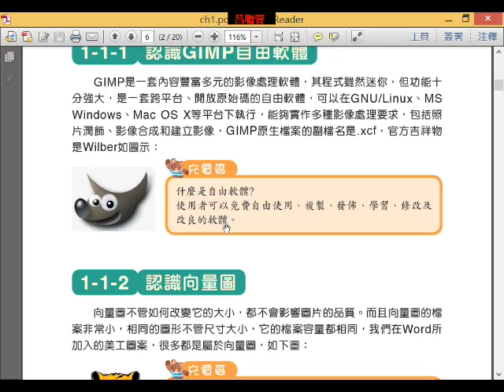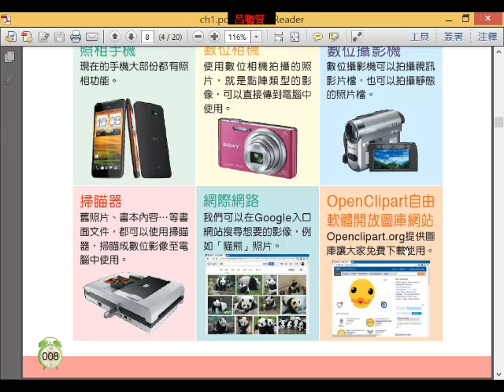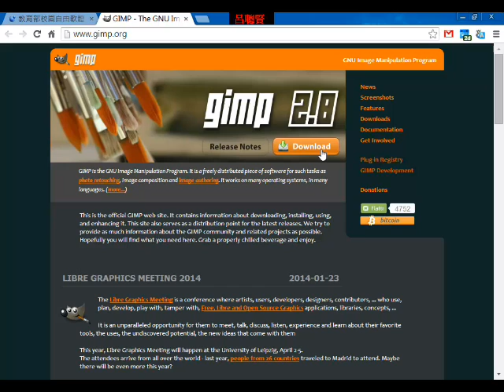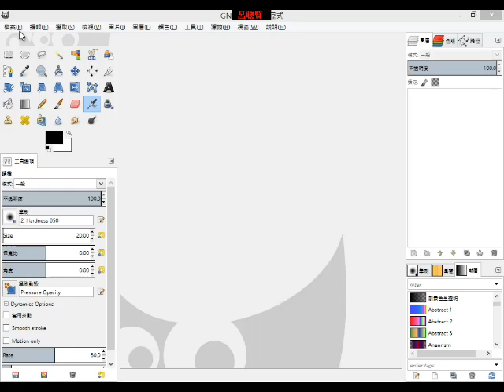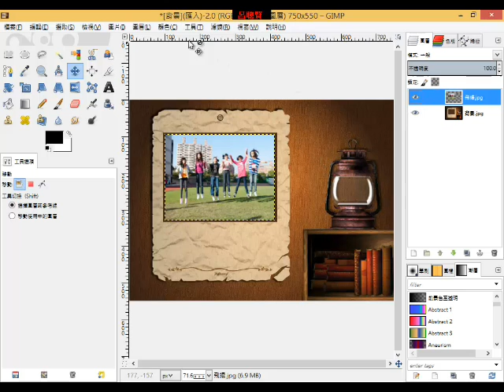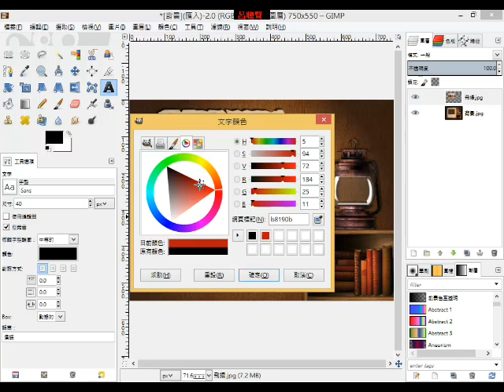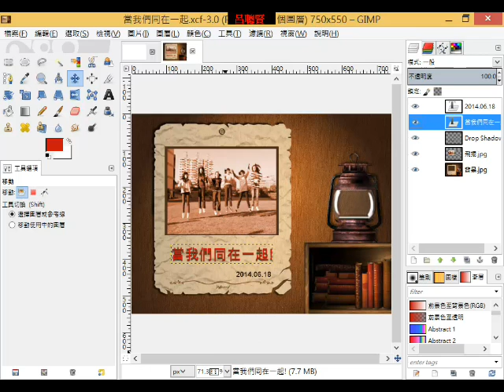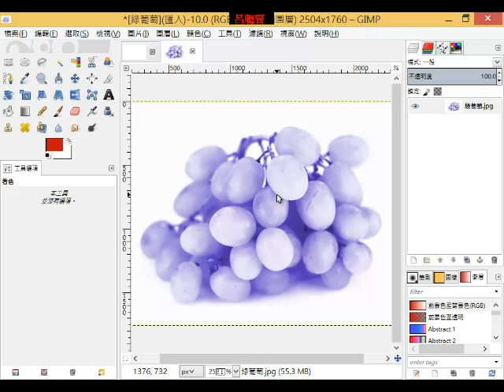Gimp 影像處理_01影像處理真有趣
智識家出版
1-1 認識數位影像
1-2 數位影像來源
1-3 GIMP程式
1-4 操作環境設定
1-5 復古照片設計
1-6 標題文字製作
1-7 儲存檔案
1-8 重點整理與實作題